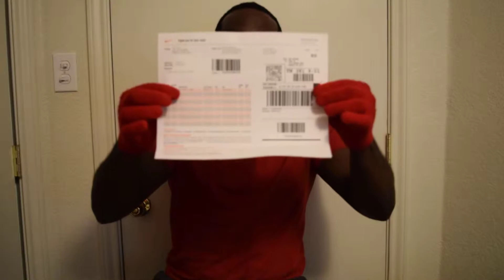Skip Jenkins: Episode 8 The French Blue Connection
My first unboxing video. ENJOY